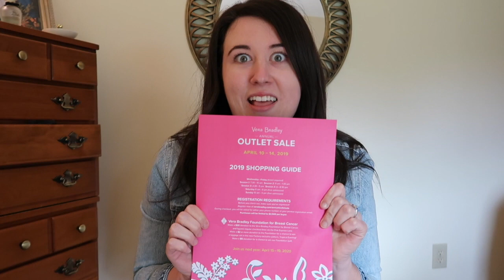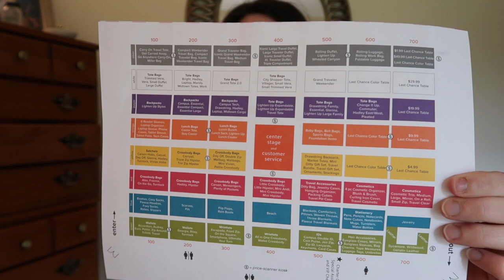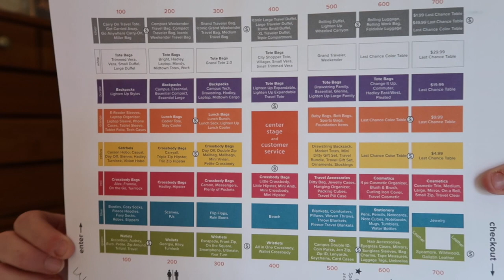Vera Bradley Annual Outlet Sale Tips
Welcome to my tips and tricks video for the Vera Bradley Annual Outlet Sale!

Learn everything about the sale and what you need to know to make your shopping day go as smooth as possible!

Next Year's Sale! May 4-8, 2022

My name is Jennifer and I am a 23  y/o  recently engaged trying to document my life in the Hoosier State. I live for organizing, Disney, leading a healthy lifestyle all while still enjoying the simple things like catching fireflies and taking a nightly stroll. So please join me in my search to make life simple and spreading Disney Magic wherever I can!

I love chatting with y'all!

This video is 100% my own opinion.  I am just sharing my own experiences.